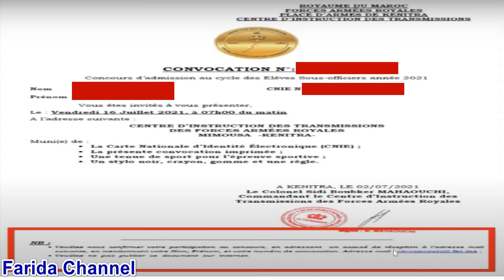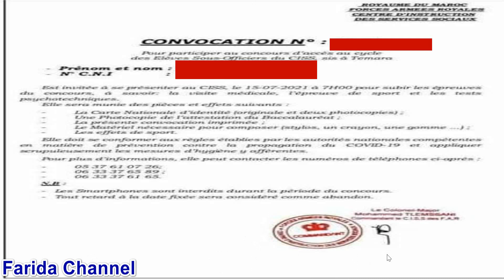هام جدا ضباط الصف القوات المسلحة الملكية ضروري تاكيد المشاركة في المباراة far 2021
شروط وطريقة التسجيل مباراة ضباط الصف القوات المسلحة الملكية القوات البرية الجوية البحرية والصحة